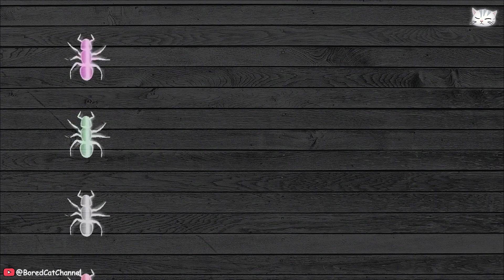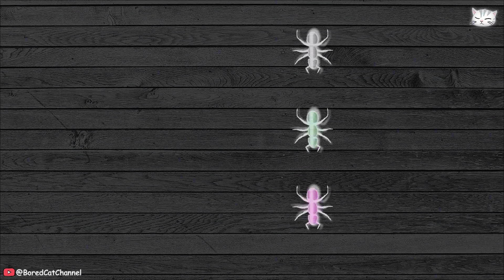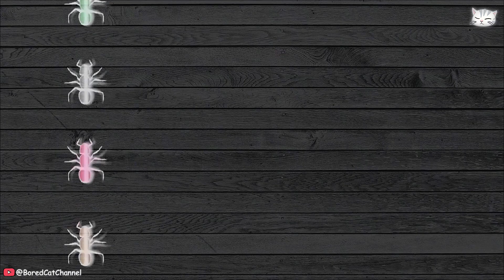Cat YouTube Interactive Game on Screen | Ants 2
This 1 Hour video is designed to entertain your cat. It features various ants and insects that cats love

Just play the video for your cat and watch their natural hunting instincts come to life. Enjoy!

Note: Supervise your cat during play to ensure they don't damage the screen.

Interactive cat games